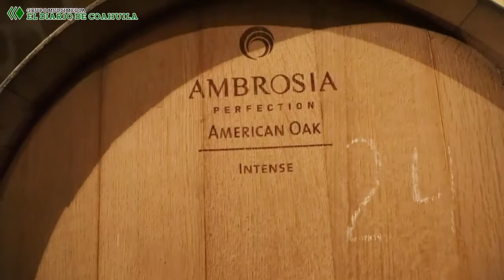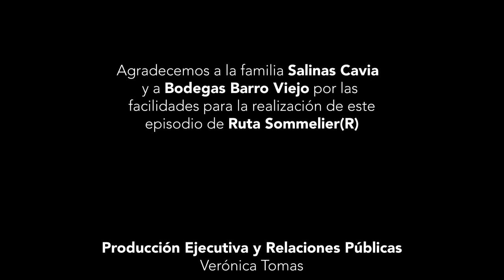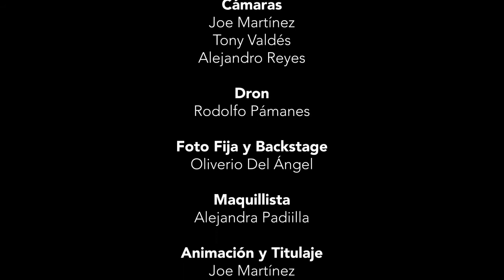Ruta Sommelier ® - Bodegas Barro Viejo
En la antigua hacienda “La Soledad” el matrimonio conformado por Don Enrique y la Señora Mina Cavia de Salinas le devolvieron la vida restaurándola, para iniciar con la producción de un pie de cría de ganado de raza francesa Charolais.

¿Están listos para vivir esta experiencia en la Ruta del Sabor?
Bienvenidos, a Ruta Sommelier ®